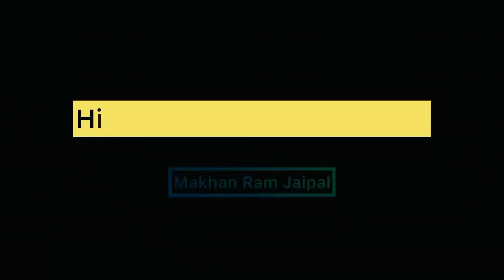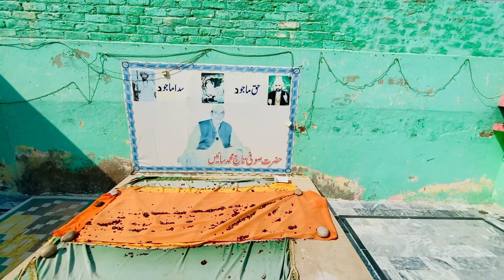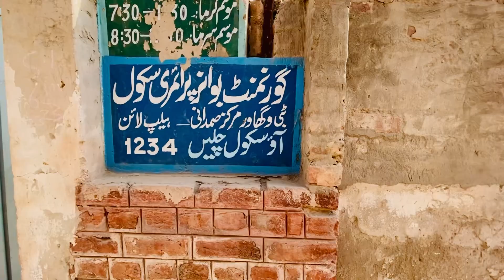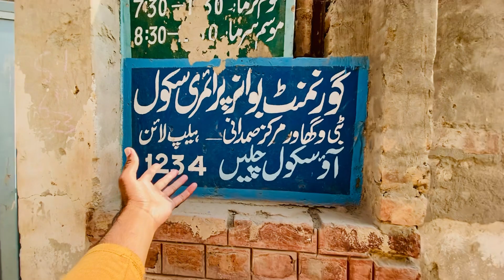How living Hindu in Pakistan || Condition of Hindu in Pakistan|| Hindu village in Pakistan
Your Quarries
Hindus in Pakistan
hindu life
Hindu village in Pakistan
how Hindu are living in Pakistan
Hindus style in Pakistan